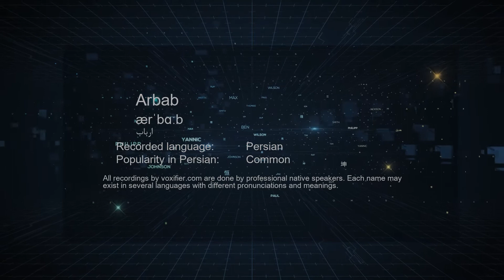How to Pronunce Arbab (ارباب) in Persian (Farsi) - Voxifier.com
This is the Persian (Farsi) pronunciation, gender, and phonetics recording of the name Arbab (ارباب). The same name may exist in other languages with different pronunciations.